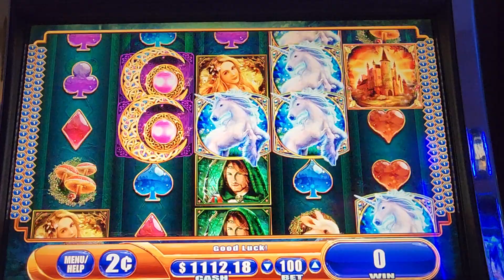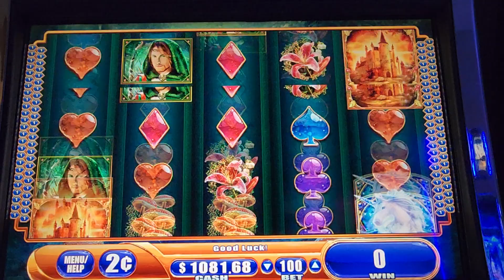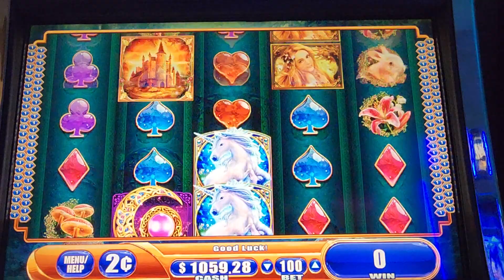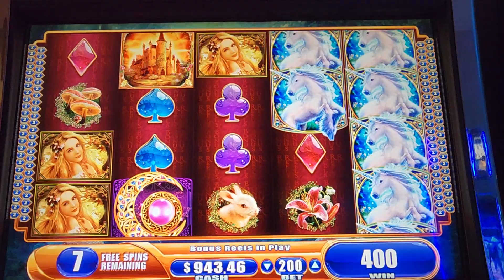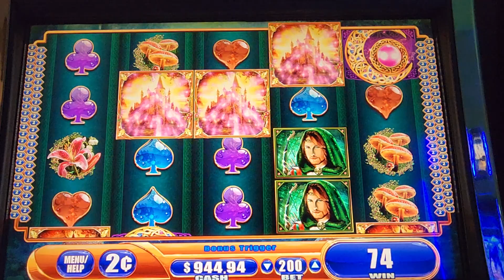MYSTICAL UNICORN FREE SPIN BONUS